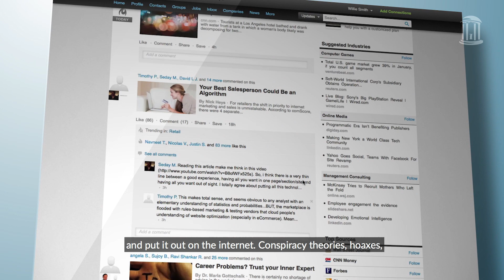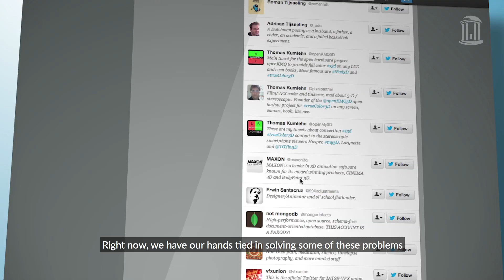New Carolina research center to address 21st century questions on digital information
UNC-Chapel Hill faculty and researchers will be studying the dozens of issues tied to information and technology, and offering solutions, through the newly-created Center for Information, Technology and Public Life, or CITAP.